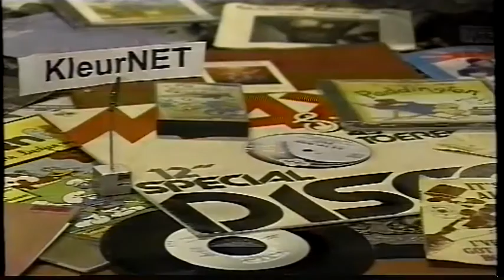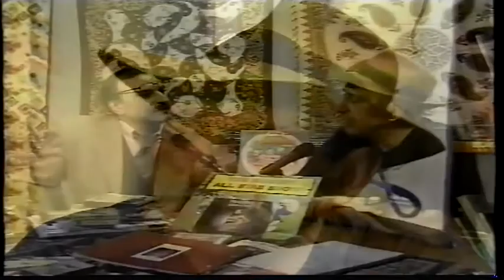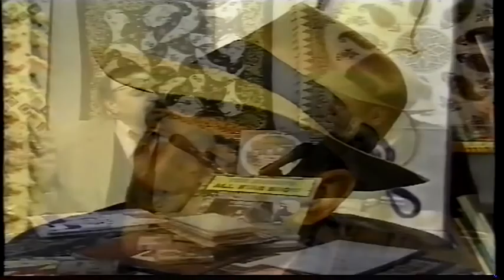Televisie-interview Alex Alberts - R.I.P. 22-12-1952 - 3-7-2016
Televisie-interview van Componist / Tekstdichter Alex Alberts.
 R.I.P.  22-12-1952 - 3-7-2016